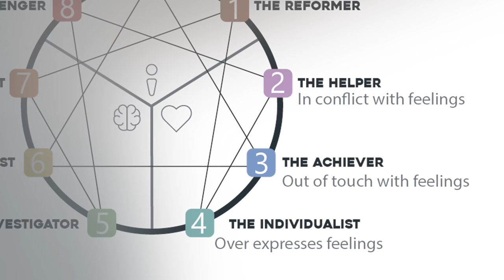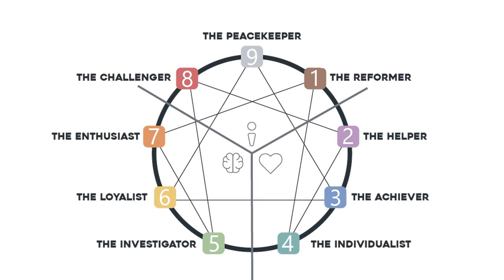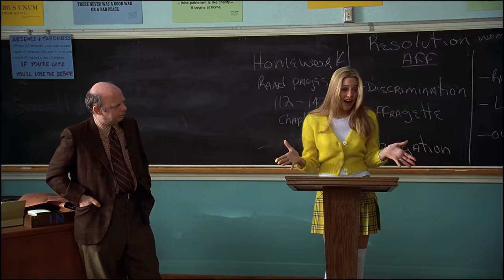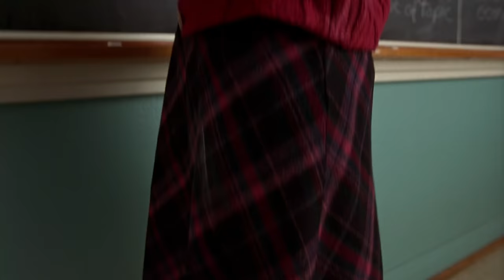Enneagram Type 2 EXPLAINED with Movie Characters | Enneagram in Film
An in-depth video essay analysis of Enneagram Type 2 and type 2 personality movie characters in film and animation like Cher from Clueless, Boromir from Lord of the Rings, Mr. Rogers from A Beautiful Day in the Neighborhood, Lots-o from Toy Story 3, Kiki from Kiki's Delivery Service, and many more from Harry Potter, MCU, and Hunger Games.

Stay updated through my Instagram!

0:00 Introduction
0:24 Overview of Type Two
4:09 Representation in Film
4:53 Unhealthy Type Twos
8:45 Average Type Twos
14:01 Healthy Type Twos